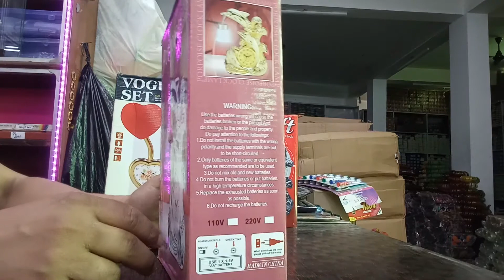Dolphin table lamp and alarm clock combo porpoise clock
Table lamp dolphin design with table lamp.